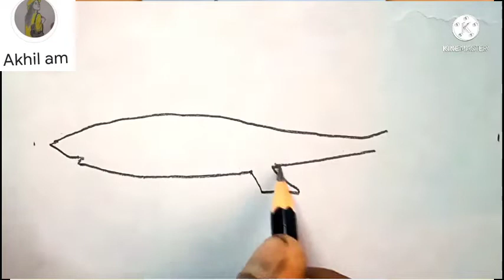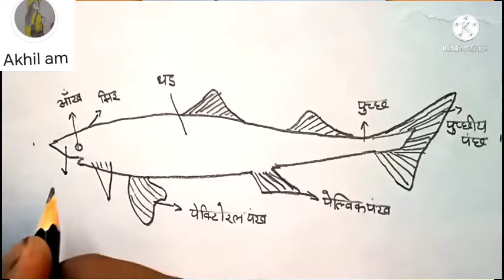Dog fish ki drawing/Dog fish drawing/How to draw dog fish/Dog fish ka diagram/fish drawing